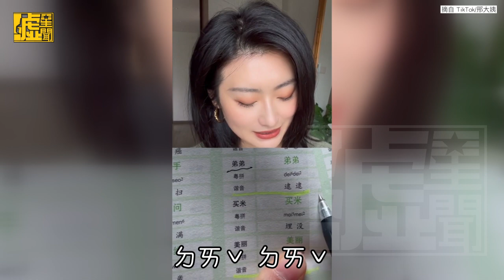小姐姐學廣東話發音超噴笑教你「這3詞」直接變霸總